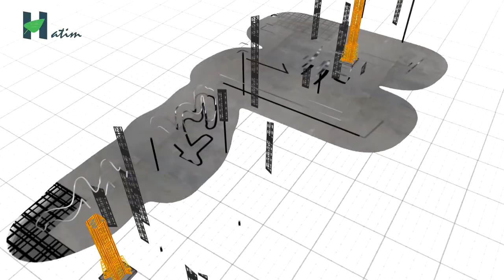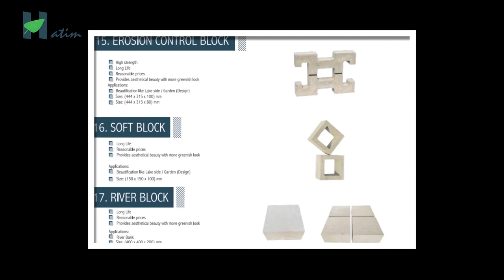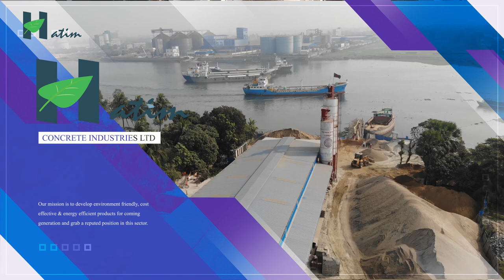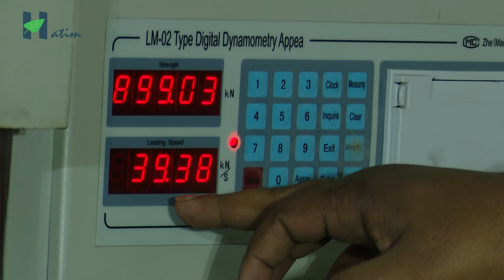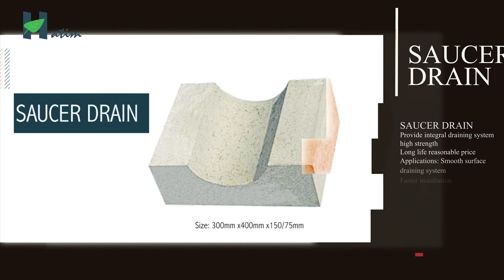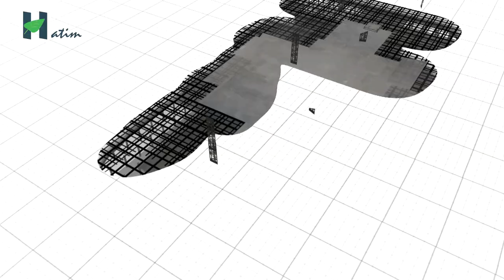Hatim Concrete Industries Documentary films Bangla version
Hatim Concrete Industries Limited
Hatim Corporate Office:
BTI Astoria (5th Floor), House-31, Road-20,
Block-J, Baridhara R/A, Dhaka-1212

ABOUT HATIM
According to the Bangladesh Brick Manufacturing Owners Association, Around 7,000 soil burning brick kilns produce around 25 billion bricks every year, consuming over 1.27 billion cubic feet of topsoil. For a country like Bangladesh, whose economy depends heavily on agriculture, this is very bad. Every time topsoil is extracted from a cer tain piece often. It goes barren for at least three years, which means nothing can be grown there during that period. As a result we are experiencing various environmental damage.

Now-a-days Eco-friendly bricks in the form of concrete blocks are gaining popularity in Bangladesh as means to mitigate the environment damage caused by conventional brick manufacturing. House Building Research Institute (HBRI), a component of the Ministry of Housing and Public Works has been working for over 40 years to develop a substitute for conventional bricks in the construction industry.

Subsequently we are providing eco friendly Construction Materials which is economical & eco-friendly Construction Materials. Eco-friendly methodology reduced the energy consumption by minimizing energy inputs for some of the factors like heating, cooling & light. Our Construction Materials not only help to create better outdoor environment but also helps to build a healthier & safe indoor environment. We are dedicated and develop environment friendly, cost effective & energy efficient materials for next generation buildings.

Started on 2019 and duly Registered with the Joint Stock Company of Bangladesh.

OUR MISSION
Our mission is to develop environment friendly, cost effective & energy efficient products for coming generation and grab a reputed position in this sector.

SLOGAN/ VALUE PROPOSITION
Hatim Concrete Industries Ltd. - “A safe hand you can trust in infrastructure sector”.

OUR VISSION
Our focus presently is to make high class, good quality blocks, solid bricks, kerb-stone, drain curve, erosion control blocks, parking tiles etc. of various sizes as well as cater of custom-size at HATIM Concrete Industries Ltd. we are constantly researching the different needs and requirements of the construction and real estate sector of Bangladesh. In due time, we will be expanding our resources to introduce more products as well as to start exporting building products.
Our present focus is on improvising and promotion of concrete products through the whole country and becoming the largest Concrete products provider of Bangladesh.

ETHOS & VALUES
We believe in environment friendly solution of infrastructure and doing business in a way that is mutually beneficial for society and ourselves. Our unique charecteristics is to provide not only building products but also create a healthy and safe indoor and outdoor amenities.

Hatim Chattogram Office:
TSN Complex (1st Floor), 89/90,
Agrabad C/A, Chattogram, Bangladesh
Hatim Factory
Boralu Paragaon, Rupganj, Narayanganj

ANTI-PIRACY WARNING
This content is Copyright to Hatim Concrete Industries Limited ! Legal action will be taken against those who violate the copyright of the following material presented!